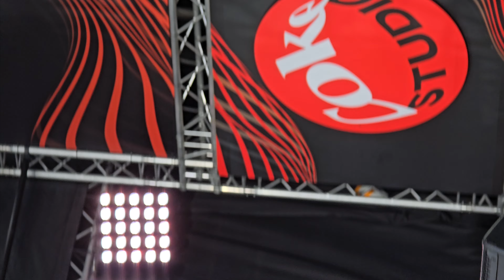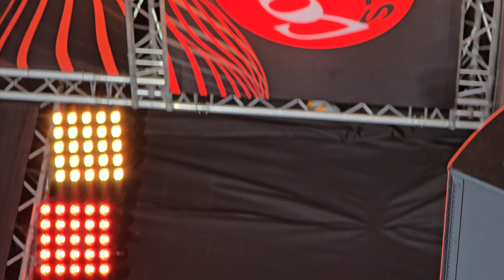Task have Fun @六本木ヒルズアリーナ『六本木アイドルフェス2024』(day2) 2024.07.28 (4K60P)